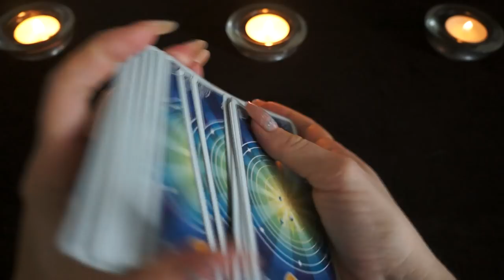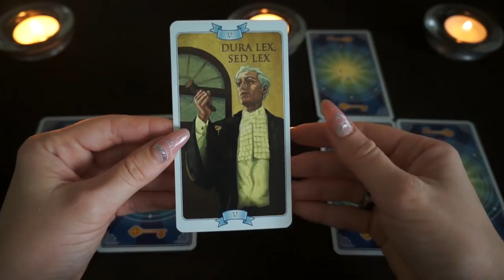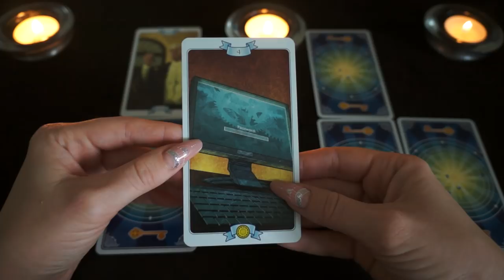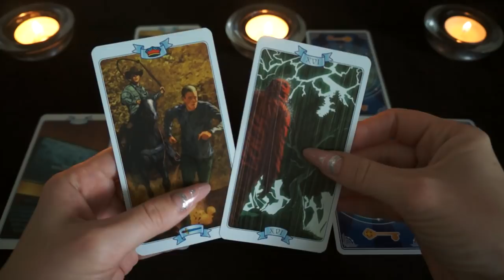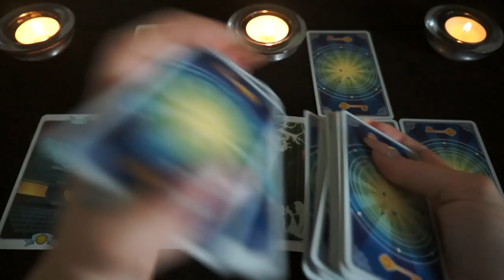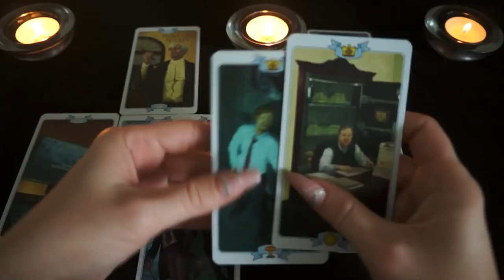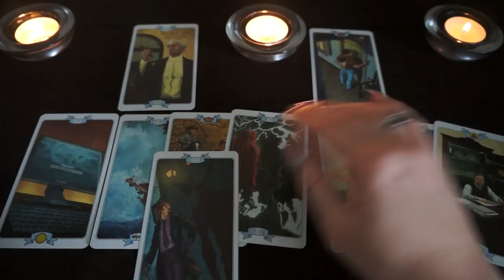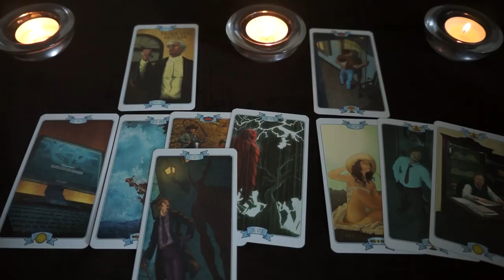СКОРПИОН. Тароскоп на СЕНТЯБРЬ 2018